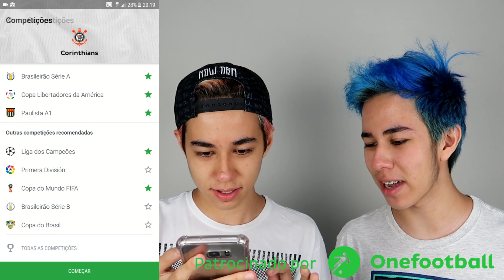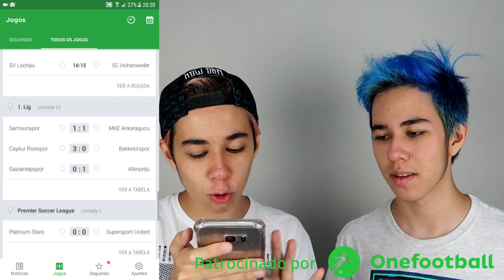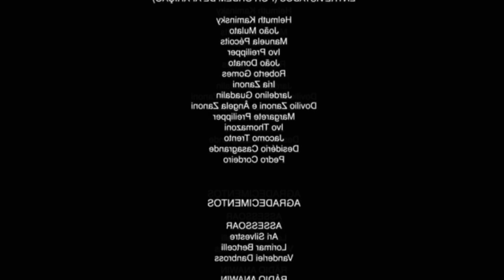PRO VS NOOB CLASH ROYALE!! (muito engraçado)